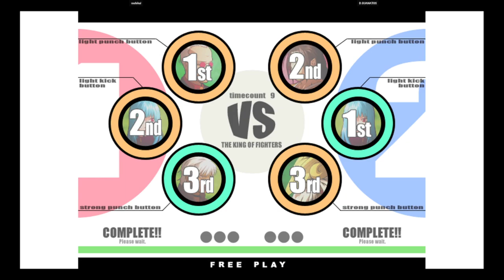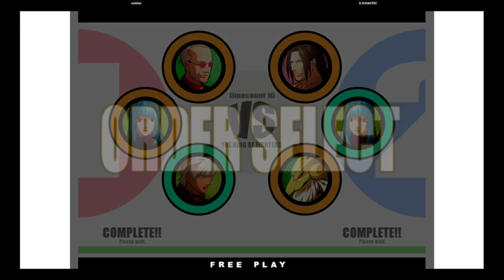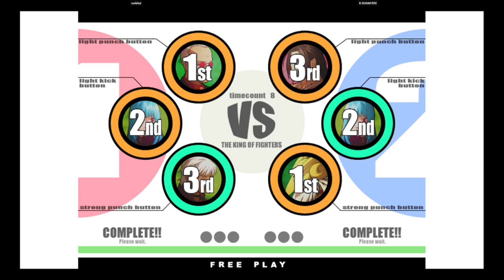KOF XI | rashikal VS D.GUANATOS | 🇺🇸🇺🇸 Fightcade eSports